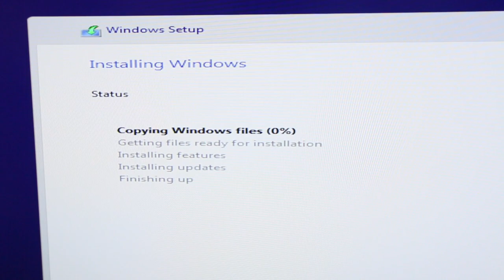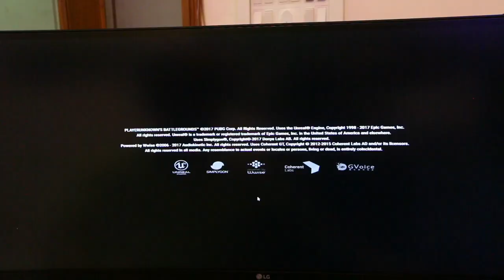7 Lakh Gaming PC For PUBG ? (Part-2)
in this  vlog i and my friends will assemble a Gaming pc worth more than 7 lakh rupees. this is the part one of the video you can check out the second part of this video by opening the link given below.

Configuration of this PC is-

CABINET                          { COOLER MASTER - C700P }

Processor                         ( i9 99800XE )

MOTHERMOARD             { AORUS MASTER X299 }

GPU                                (AORUS - RTX 2080TI )

RAM                            ( G.Skill Trident Z ROYAL 32GB - 3600MHZ )

SSD                              {Intel 660p NVMe M.2 Internal SSD

                                     4TB LACIE HDD EXTERNAL}

LIQUID COOLING -   { Thermaltake pacific m360 plus d5 hard tube 360mm cpu liquid coolin }

KEYBOARD :              {Logitech Carbon G513}

Headphones:            {

LOGITECH PRO X GAMING }

GAMING MONITOR : { LG-34UC89G-B-ULTRAWIDE MONITOR }